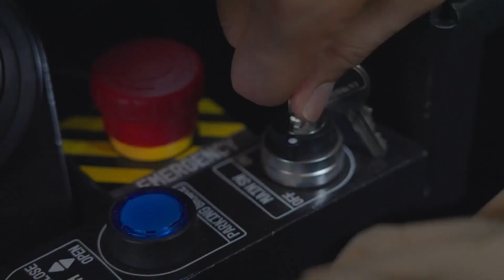JAPANESE STARTUP BRINGS GUNDAM-LIKE TRANSFORMABLE MECH TO LIFE AND IT’S BUYABLE FOR $3 MILLION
If the future is already not upon us, it will be in a decade’s time. An era dominated by AI-driven robots, intimidating Gundams and biological warfare. While the latter one we all don’t want at any cost, walking around in a drivable mech will still be cooler.

A Japanese robot manufacturer wants to make owning a ‘Transformable Mecha Suit’ highly feasible if you can spare $3 million. The wait time of 12 – 18 months from the time of order sounds agonizing, but having it eventually is any day better than not having one if you are filthy rich!（Source：Tsubame Industries）

Designer: Tsubame Industries